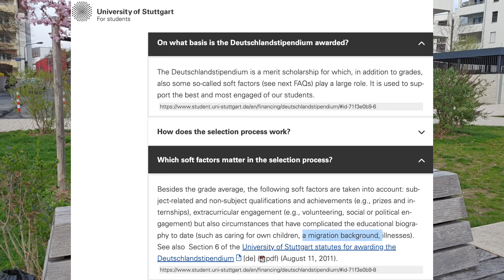Student Life in Germany ⎹ 5 Points To Increase Student Income That Majority Don't Know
In this video, you will get all the informations regarding the possibilities of student earnings in germany. Alot of students don't know how much money german government pays to international students to help support their living without financial stress just to concentrate on their studies. Furthermore, the potential of student jobs and earnings as students is also pretty much good. International students can easily finance their studies and living in germany which is far more better than many of first world countries these days.

germany salary
germany high salary jobs
germany high salaries professions
high salary jobs germany
high salary professions germany
high income jobs germany
high income professions germany
how to move to germany
working in germany
job in germany
germany new immigration law 2023
new immigration law 2023
germany new immigration law for students
germany new immigration law for working professionals
germany new law for jobs
germany new rules for immigration
life in germany
germany information
moving to Germany
adnan sharing journeys
germany kaise jaye
germany employment
packing list in germany
germany travel
life in Europe
lifestyle in Europe
travel in Europe
germany jane ke tareeke
German Universities
new Citizenship Law Germany